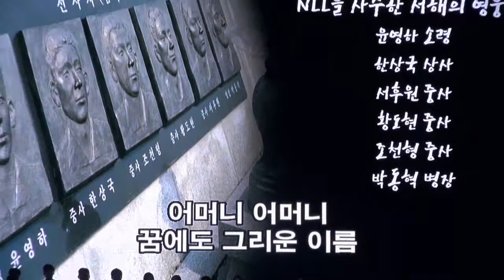뮤지컬 영웅의귀환 한미해군연합군악대 해군홍보단